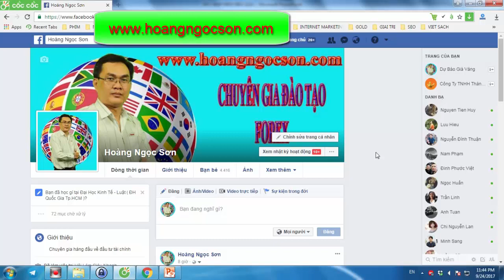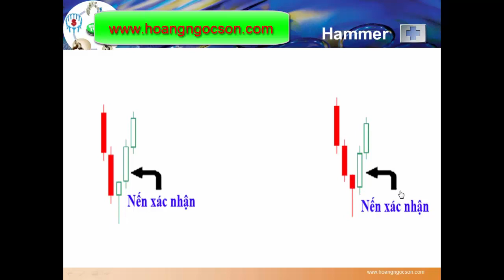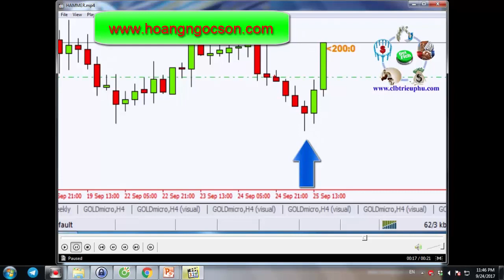BÀI 6 - MÔ HÌNH NẾN HAMMER - Học giao dịch, đầu tư forex cho người mới bắt đầu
►Giúp bạn có thể kiếm thu nhập bình quân trên 50USD/ngày :
XEM TRỌN BỘ DANH SÁCH PHÁT :
2. Review SÁCH KINH DOANH
3. [SƠN FOREX] - ĐÀO TẠO ĐẦU TƯ FOREX :
4. ĐẦU TƯ THÔNG MINH
5. Chiến Lược Giao Dịch Forex
6. Tư duy làm giàu